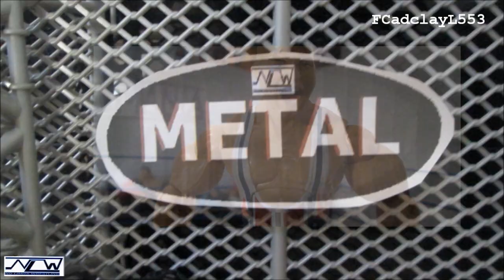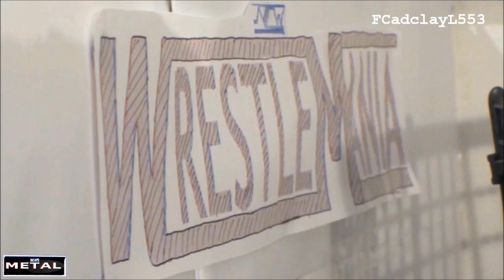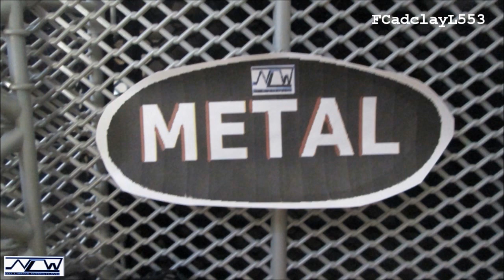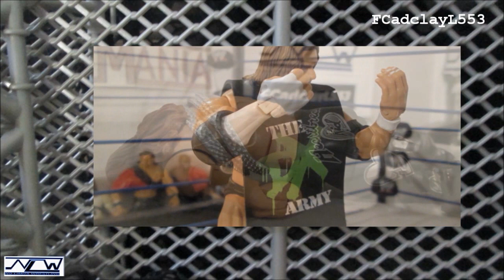No Limits Wrestling: Metal | Episode 6 (Stop Motion) (HD)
The WrestleMania Pre-Show! No Limits Wrestling Stop Motion presents Metal Episode 6. On the Road to WrestleMania, the fueds and rivalries heading in to the PPV are recaped. Plus, a run down of each match going over how each one came to be and how things are looking heading into the big event. Keep helping to get these videos noticed cause it will mean a lot. I also listen to all comments so I really appreciate them.